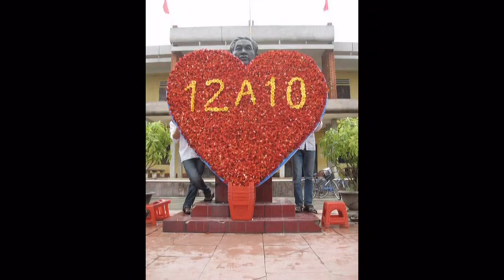hoang van thu_nd - A10 clip.avi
ki niem truong xua